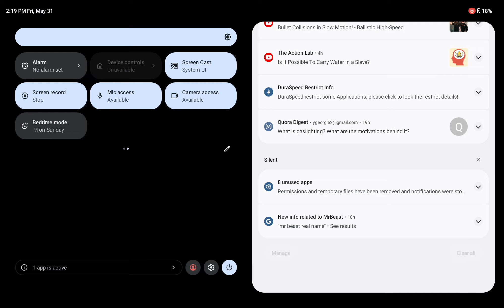burial of all those who had died